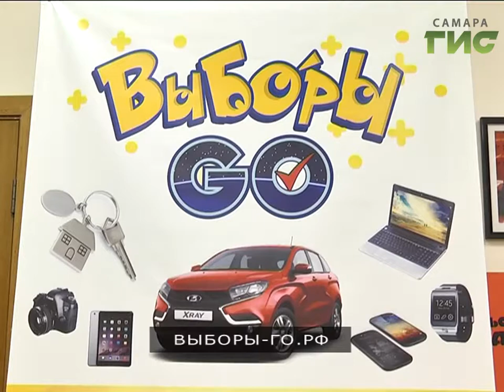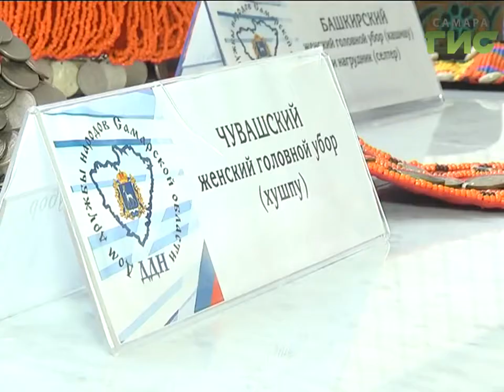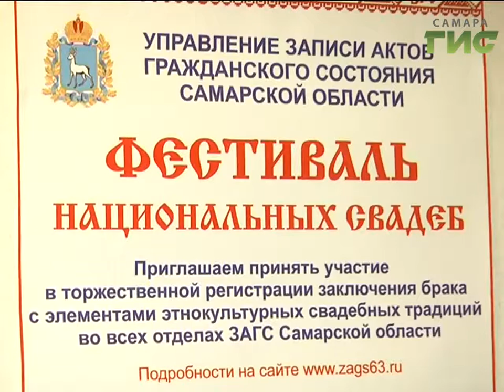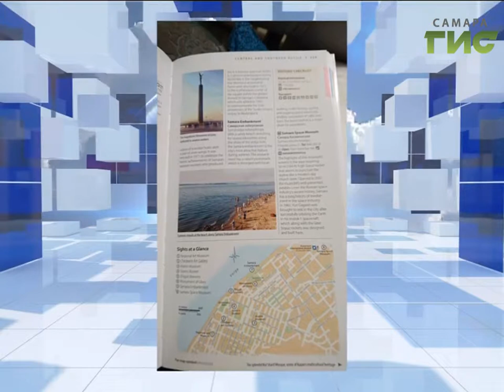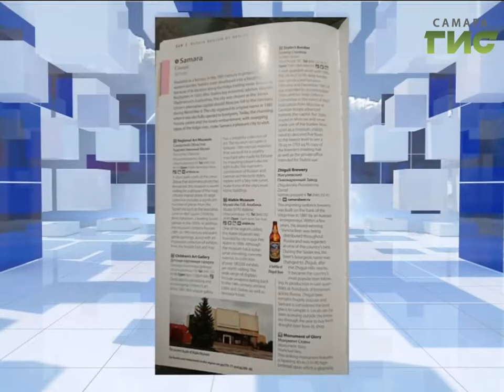"События" от 14.09.16 (день)